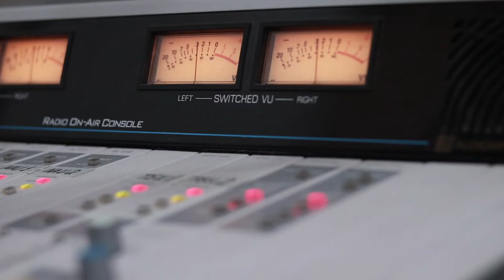ჯაბა მესტვირიშვილი - პაემანი ვერაზე. Live არ დაიდარდო / Jaba Mestvirishvili - Paemani Veraze. Live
2019 წ.  24 ივნისი
ლაშა რამიშვილის საავტორო გადაცემა "ღვინო დუდუკი ქალები". სტუმრად ჯაბა მესტვირიშვილი. ცოცხალი შესრულება